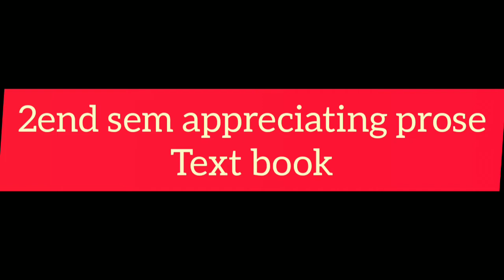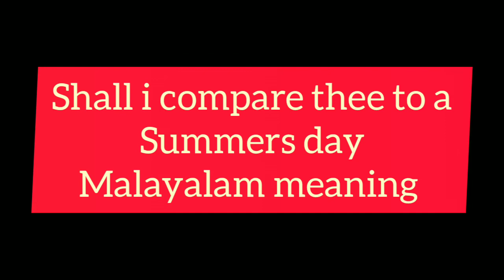shalll i compare thee to a summers day poem malayalam meaning,2end sem poetry